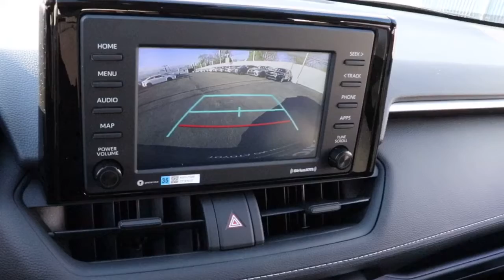2021 Toyota RAV4 Chicago, Oak Lawn, Calumet city, Orland Park, Matteson, IL 21769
Midnight Black Met New 2021 Toyota RAV4 available in Chicago, Illinois at Toyota on Western. Servicing the Oak Lawn, Calumet city, Orland Park, Matteson, IL area.

6941 South Western Ave.

Scores 34 Highway MPG and 27 City MPG! This Toyota RAV4 boasts a Regular Unleaded I-4 2.5 L/152 engine powering this Automatic transmission. Wheels: 17 Steel -inc: silver six-spoke wheel covers, Urethane Gear Shifter Material, Trip Computer.* This Toyota RAV4 Features the Following Options *Transmission: 8-Speed Automatic, Transmission w/Driver Selectable Mode and Sequential Shift Control, Toyota Safety Sense (TSS) 2.0, Towing Equipment -inc: Trailer Sway Control, Tires: 225/65R17 AS, Tailgate/Rear Door Lock Included w/Power Door Locks, Systems Monitor, Strut Front Suspension w/Coil Springs, Steel Spare Wheel, Side Impact Beams.* Visit Us Today *A short visit to Toyota On Western located at 6941 S Western Ave, Chicago, IL 60636 can get you a dependable RAV4 today!